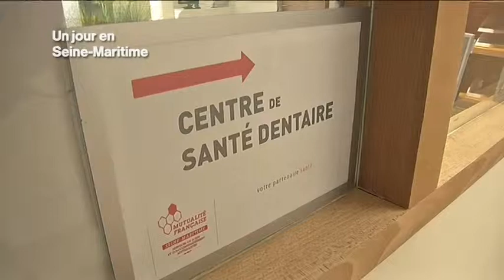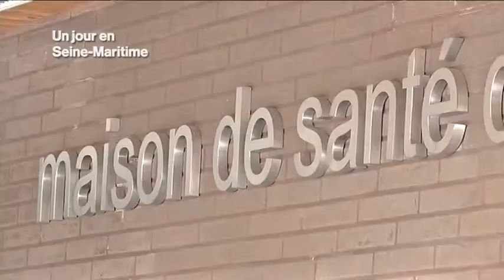La maison de santé du pays neufchâtélois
Sensibilisés par le problème de démographie médicale, les élus du pays Neuchâtelois se sont associés avec des professionnels de la santé et créés la maison de santé du pays  Neuchâtelois. Financée en partie par le Département, cette structure regroupe à elle seule un laboratoire d'analyse, un centre dentaire mutualiste, une diététicienne, un médecin généraliste, une infirmière, un médecin du travail ainsi qu'un CLIC.